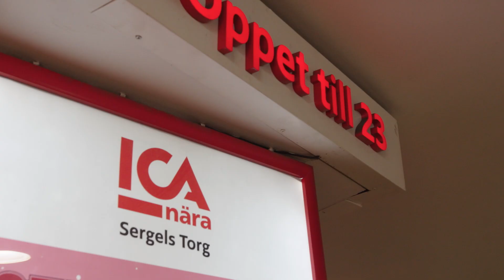Pepsi XLdigital food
Pepsi makes us thirsty with this beautiful campaign, now seen in 46 stores across Sweden. Thanks for at good team work